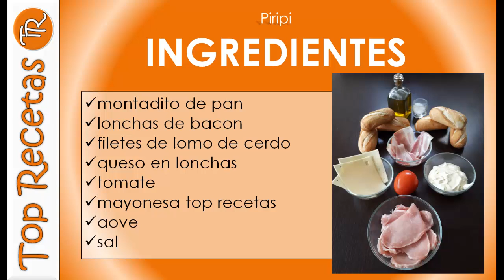PIRIPI....El montadito.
El PIRIPI, es un montadito colosal. Una panecillo tierno, lomo que lo dota de fuerza, queso y bacón como sabor principal, tomate natural que le da jugosidad y un poco de mayonesa antes del cerrar este bocadillito.